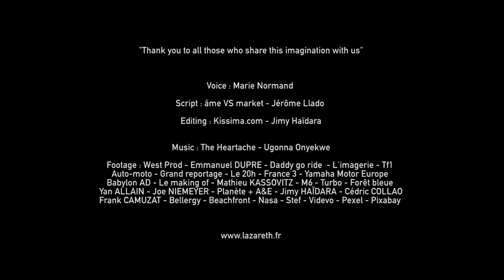Spirit of Lazareth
Thank you to all those who share this imagination with us

Voice : Marie Normand

Scripte : åme VS market - Jérome Llado

Editing : Kissima.com - Jimy Haïdara

Voice : West Prod - Emmanuel DUPRE - Daddy go ride  - L'imagerie - Tf1 - Auto-moto - Grand reportage - Le 20h - France 3 - Yamaha Motor Europe - Babylon AD - Le making of - Mathieu KASSOVITZ - M6 - Turbo - Forêt bleue - Yan ALLAIN - Joe NIEMEYER - Planète + A&E - Jimy HAÏDARA - Cédric COLLAO - Frank CAMUZAT